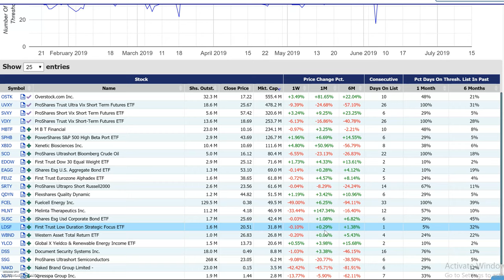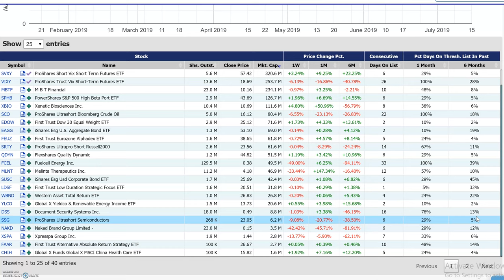Stock Threshold List Report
In this video, you will learn about a stock threshold list which are typically short stock positions that maybe forced to buy-in. According to market regulations short positions that fail to find a locate to borrow stocks have to be purchased back and are potential short squeeze candidates.